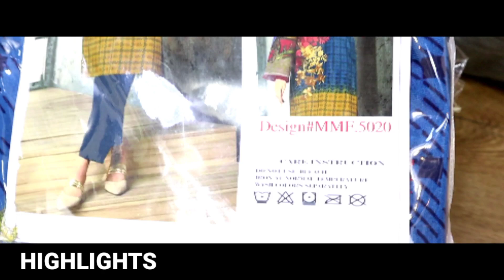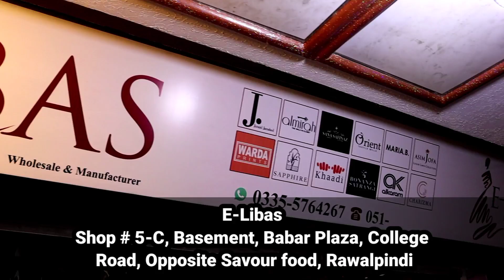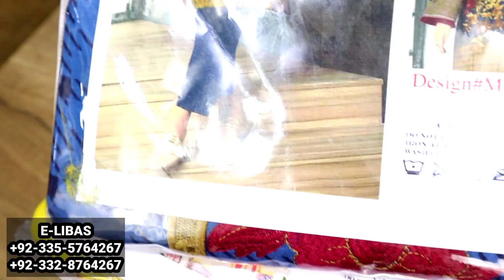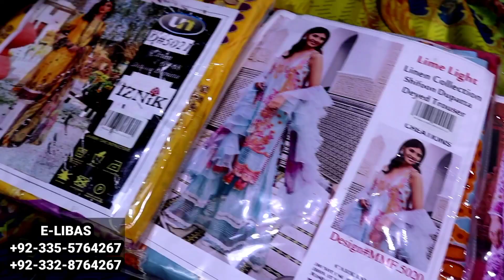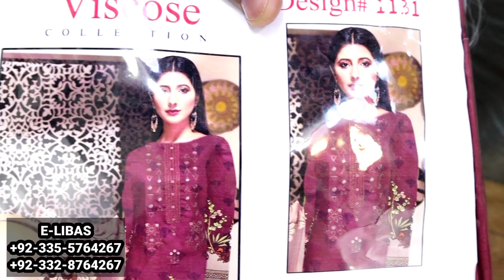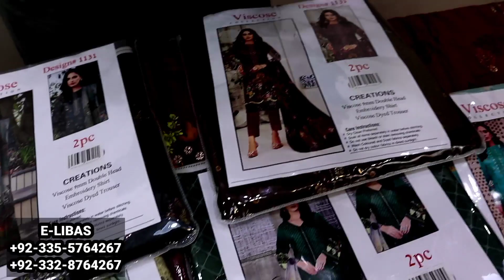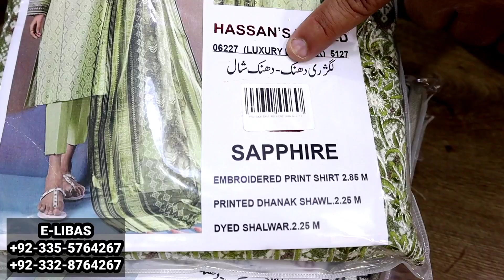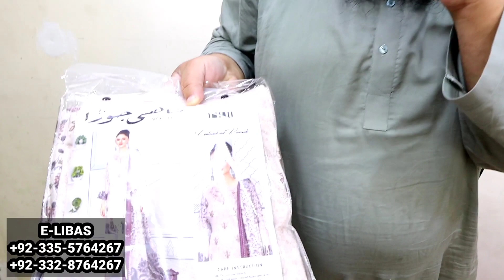Shahi jory | Dhanak | Krandi | Wescos Embroided Dresses| Winter Collection K New Volume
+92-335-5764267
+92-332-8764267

Ptcl number
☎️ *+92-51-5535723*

Original Designer Dress New Stock Available|Luxury Best Quality Party  Dress| New Winter Collection

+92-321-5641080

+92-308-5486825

Wedding dresses Fancy Collection | Fancy dress Market | Biggest Sale Of Fancy Ladies Dress And Maxi

Original Designer Dress New Stock Available| Luxury Best Quality Wedding Dress| Barat Mehendi Dress

1) Party Wear Maxi In Pakistan
2) Latest Barat Dresses
3) Latest Walima Dresses
4) Bridal Maxi
5) Affordable Wedding Dresses
6) Hand Embroidery Dresses
7) Walima Dresses 2020
8)Bara Market Dresses
9)China Market Dresses